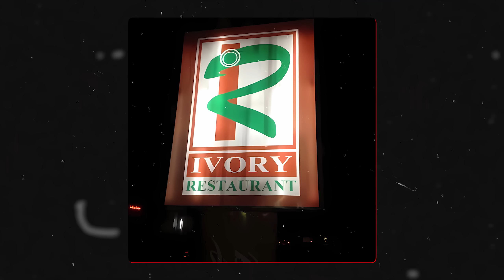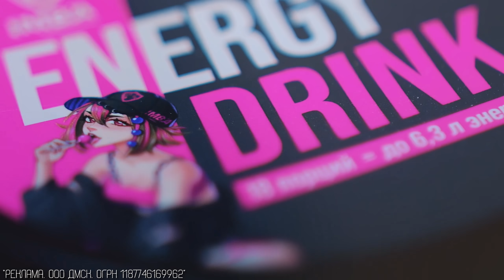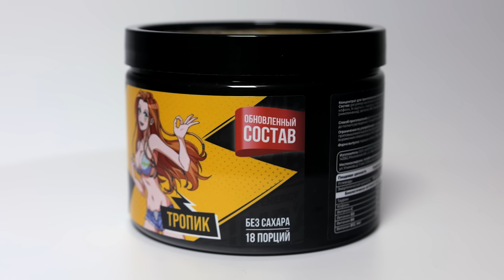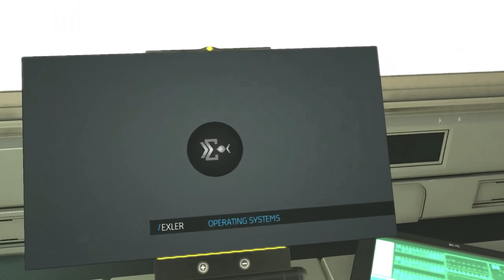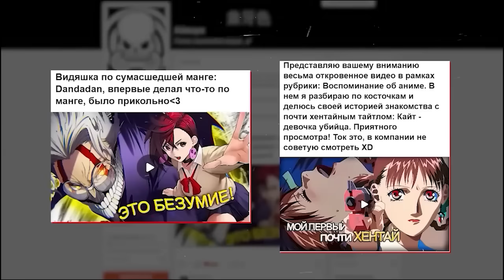10 КВЕСТОВ, КОТОРЫЕ НЕ СТОИТ ЗАКАНЧИВАТЬ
❤️ Игры из видео + тайм-коды для твоего удобства ❤️

00:00 Fallout: New Vegas
01:35 Vampire: The Masquerade
03:12 Cyberpunk 2077
04:46 Зарядись энергией
06:47 Red Dead Redemption 2
07:36 The Elder Scrolls V: Skyrim
08:25 Borderlands 2
09:23 Pathologic 2
10:28 Cult of the Lamb
11:45 Deus Ex: Human Revolution
12:45 Tales of Vesperia

❤️ Ты красавчик ❤️